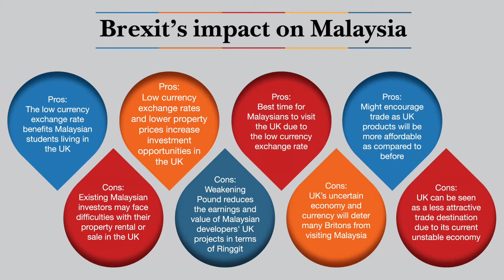Ucapan YAB TPM Di Majlis Mesra Bersama Pemimpin Di London